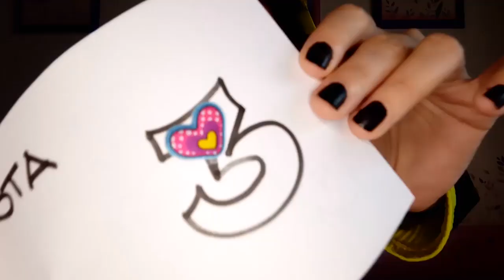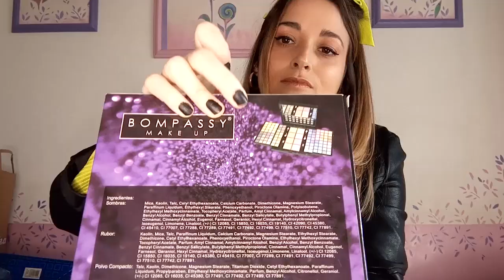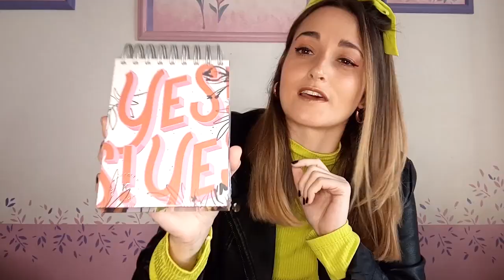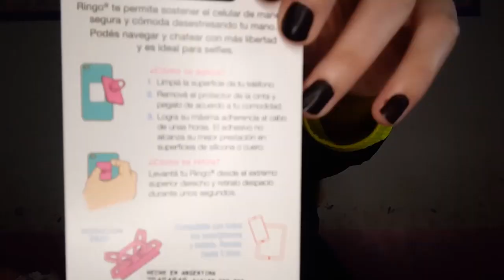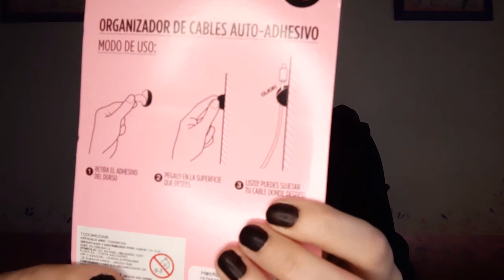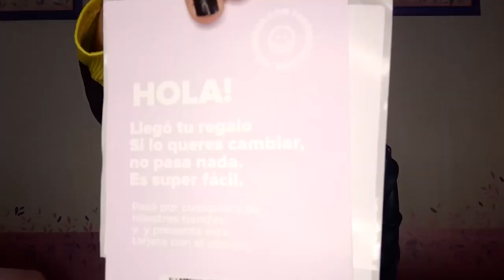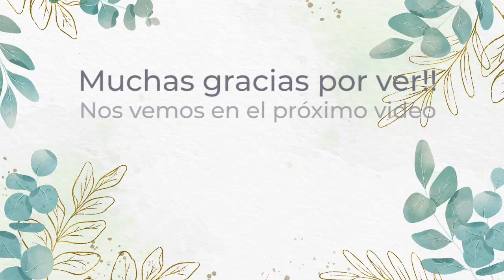Mis REGALOS de CUMPLEAÑOS 🎁 HAUL TodoModa 💕 *búsqueda del tesoro con pistas + charlita relajada*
Holis!! Bienvenidos a mi vigésimo séptimo (27°) video ✨ Me gustaba la idea de hacer este video un poquito diferente 😊 y contarles un poquito qué significa el cumpleaños para mí, qué siento, qué espero, y nada. algo que no hago en muchos videos (así que estaba y estoy un poco nerviosa jaja). También les hago un haul con regalitos sorpresas que recibí 🎁 algunos de TodoModa 💕 y también autoregalos 😂🌈

P.D.: Estuve 6 días editando este video jaja modotortuga 🐢, en el medio de la edición el archivo decidió fallar y tirar el error, no se imaginan mi angustia, casi lloro. Pero bueno me tomé unos momentos y decidí volver a empezar. Se estaba renderizando (6 hs llevaba) y volvió a tirar error, y después otras 12 hs más de vuelta. Ojalá les guste porque casi muero en el camino jaja

🔗 LINKS TODO MODA🔗

🎯 Mini broches (no estaban los marrones pero les dejo unos negros)

Ojalá les sirvan! Cuénteme si compran alguno y les gusta como a mí. Gracias y un besito!! 💛